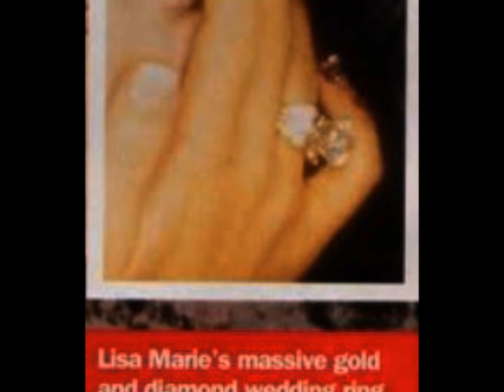Michael Jackson & Lisa Marie Presley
MJ & LMP